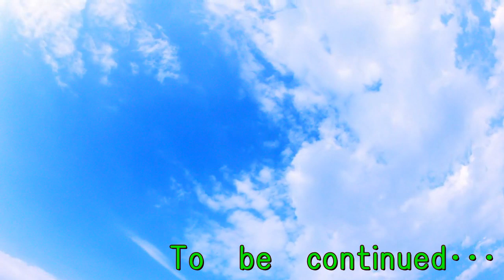ある恋愛アドバイザーの動画に独身男が物申す！気のせいか内容が薄くないか？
婚活で本交際になった中年独身男のブログ動画です。
日常の事から持論まで色々とやって行きます。
今回はある恋愛アドバイザーの動画に物申す！
気のせいか内容が薄くないか？こんなもんで成功しているの？
↓ｱﾗﾌｫｰ以上の本交際相手は結婚生活を協力してくれる相手を選んだ方が良い↓
↓婚活において相手を選ぶ際に誰もが思う「他にもっといい人～」は現れない↓